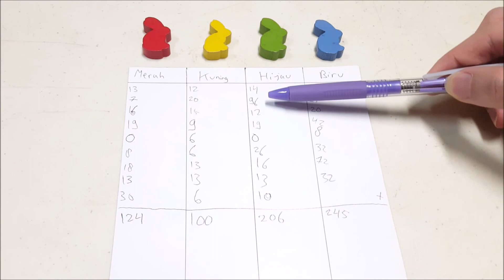Board Game Playthough EP158 - IOTA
4 pemain akan mengisi display dengan kartu-kartu demi mendapatkan poin lewat membuat, memperpanjang & mengkomplitkan lot.. Siapakah yang akan tampil sebagai pemenang pada akhirnya??